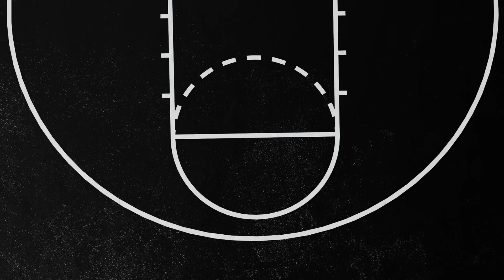LOS KNICKS GANAN Y NOSOTROS PERDEMOS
Hoy hablamos de todo lo que pasó ayer en la NBA.